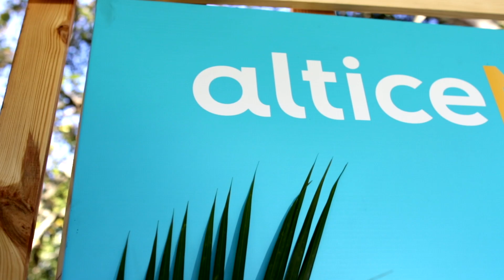Altice Dominicana - Santo Domingo Pop 2019